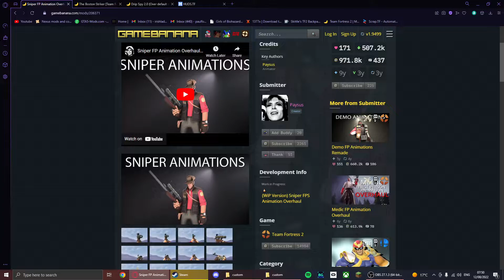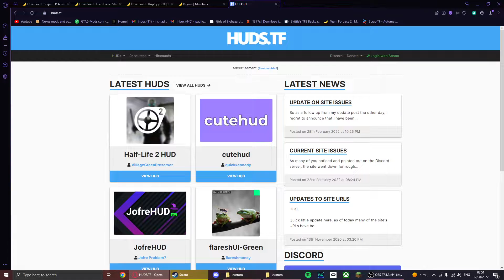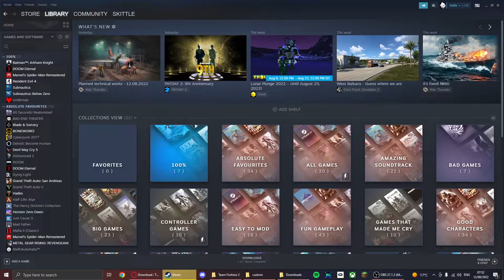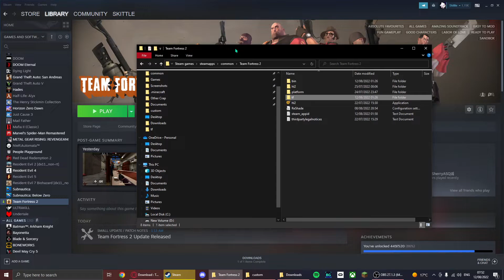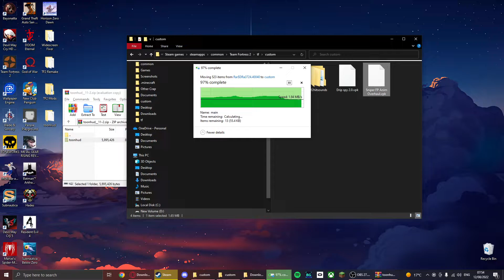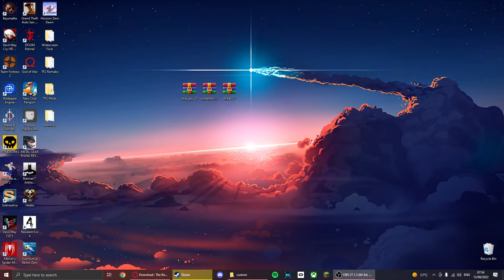How to install every type of Team Fortress 2 Mods.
NOTE: You must be playing on servers with sv_pure 0 set. So you can't go into casual and expect mods to work. Most community maps have sv_pure 0